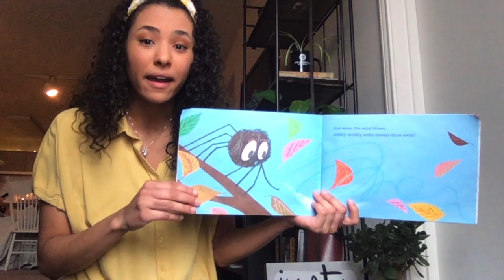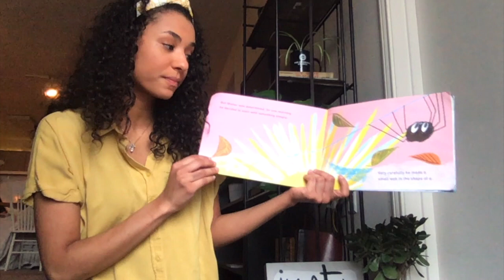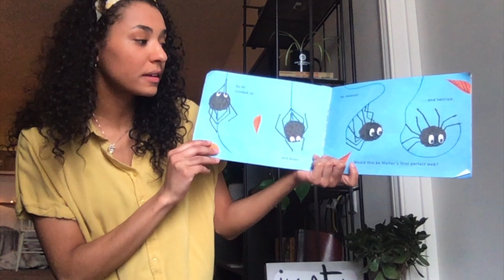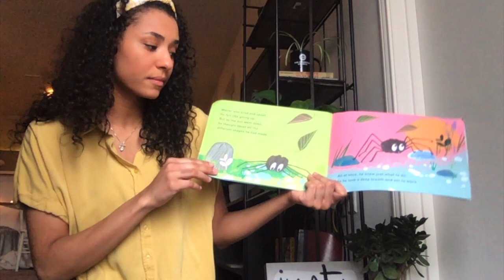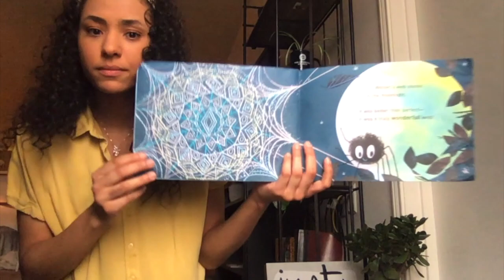Hello! From Ms. Madison!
Hi Royal Family! I miss you so much! In this video, we learn how to count by tens and read the story Walter's Wonderful Web.